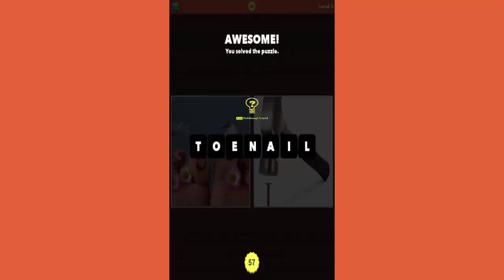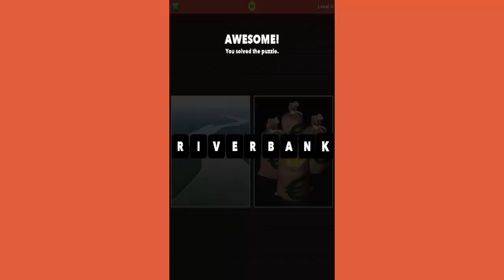Pic Combo Level 51 - 60 - All Answers - Walkthrough ( By LOTUM media GmbH )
★★★★★FROM THE CREATORS OF THE #1 APPS ICOMANIA and 4 PICS 1 WORD
Can you guess the word? Each puzzle consists of two pictures depicting two different words. Just combine them to solve the puzzle!

Pic Combo is everyone’s new favorite game. Find out why!

★ COMBINE THE TWO PICTURES TO GUESS THE WORD ★
We’ll show you, for example, a pic of some BUTTER and of a FLY. Ta-da! The word is BUTTERFLY. Just combine the words and win!

★ TONS OF AWESOME PUZZLES FROM EASY TO TRICKY ★
Hundreds of handpicked photos will make you think – and smile. Solve them all!

★INSTANT FUN ★
No registration, no tutorial, no complicated rules. Just jump right in and have fun!